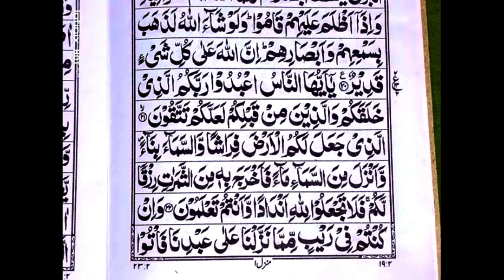Surah Baqarah Ayat 21 And 22 | Learn With Tajweed | اجراۓ قواعد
Surah Baqarah Ayat 21 And 22 | Learn With Tajweed  | مکمل اجراۓ قواعد  |

1:How to learn Quran
2: Learn Quran With Tajweed
3:Surah baqarah
4: Online Learn Quran
5: Quran First para Alif lam Meem
Inshallah, on this channel you will be taught Noorani Qaida, Masnoon prayers, Holy Quran, full prayer, six words and hadiths along with Tajweed.